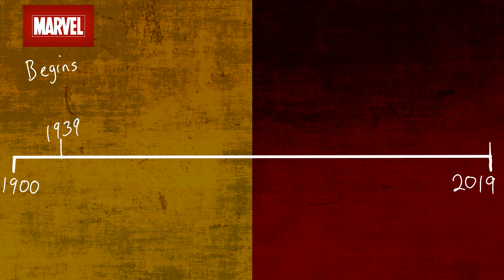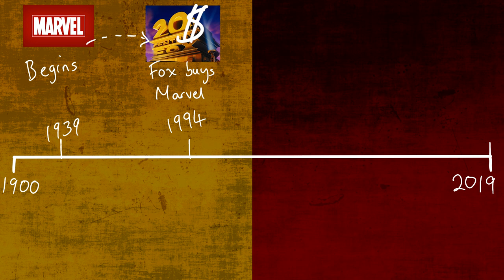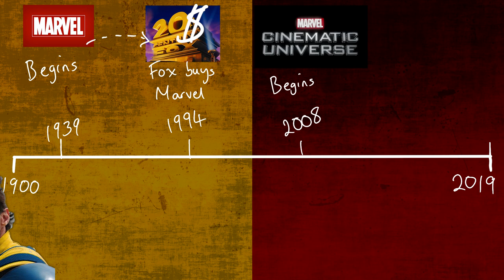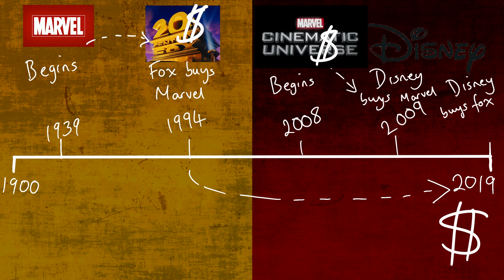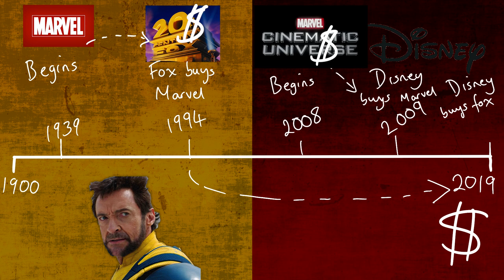Disney Buys Marvel: Deadpool 3 Jokes Explained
Dive into the Marvel Cinematic Universe as we unravel the complex Disney-Fox merger and its implications for Marvel's beloved characters, focusing on "Deadpool 3" — the latest sequel that cleverly jokes about corporate mergers. In this video, we delve into how this merger influenced Deadpool and Wolverine's universe. We’ll explain the inside jokes and subtle nods that enrich Deadpool’s narrative.

Join us as we discuss how the merger impacts the tone and storytelling of the Deadpool series, and what this means for the future of these iconic superheroes.